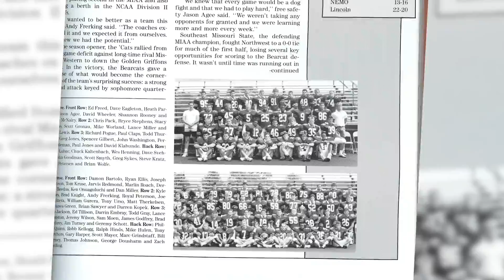A Friendship that Transcends Football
By Madison Gabbert and Grace Livia